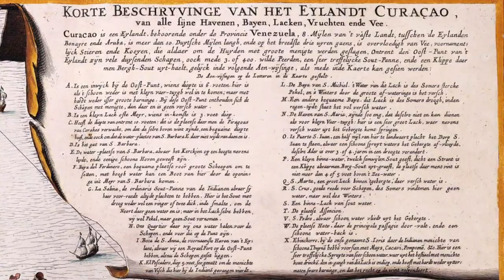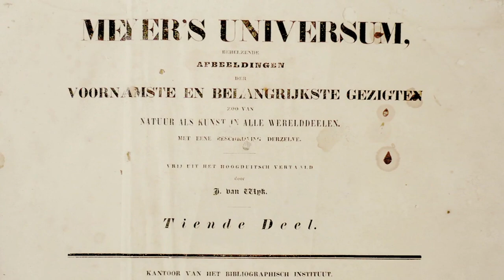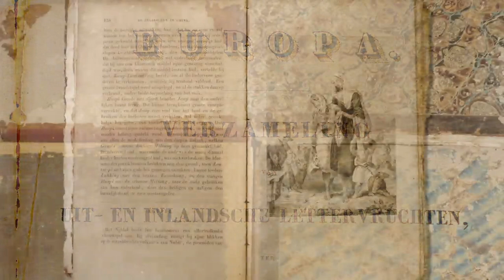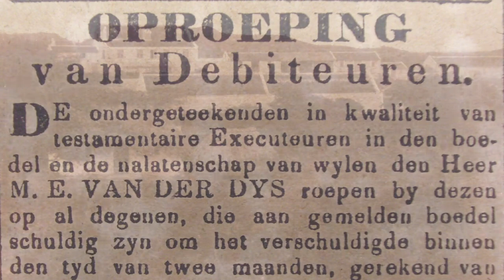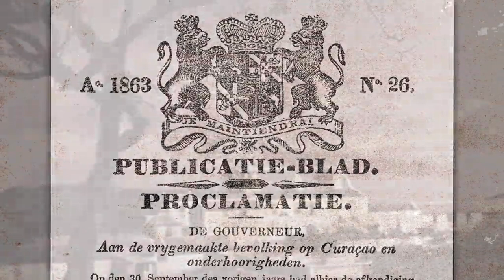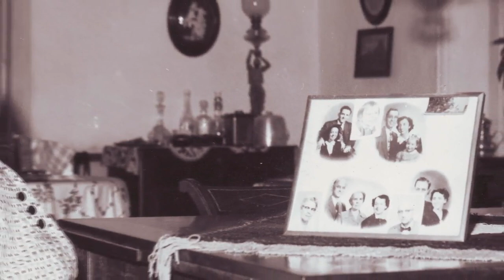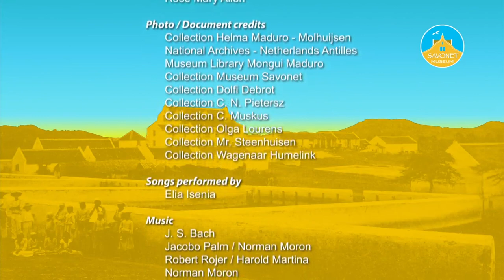Savonet Museum Films_De Shons van Savonet